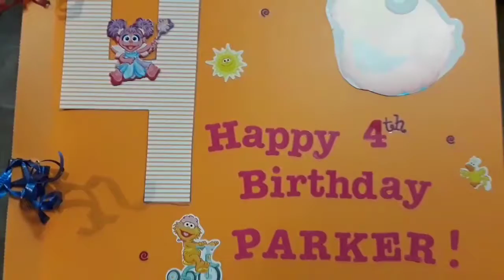Parker's birthday with Mom&Dad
July 26 2018 Parker turned 4